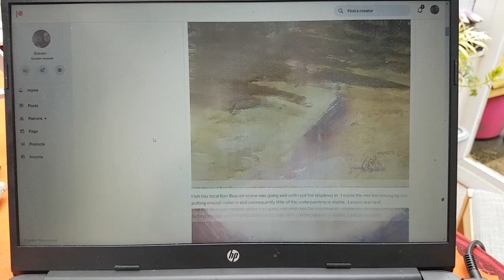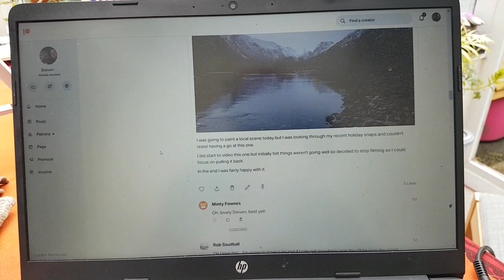Painting Stormy Clouds in Watercolour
I wanted some stormy clouds above this open landscape. I brushed them in with Payne's gray and alizarin crimson.

1. and enter my world of watercolour where you’ll see exclusive videos, articles, reference photos and much more! Get 2 months FREE with annual membership! Put simply, Patreon is my main source of income and it’s only with the support of my patrons that I can continue to find the time and resources to make these videos.

2. READ MY BOOKS ➤

4. DONATE ➤ Your donation keeps my YouTube channel sustainable and funds future watercolour painting tutorials for all budding artists.

6. PODCAST ➤ Listen to my podcast ‘My Watercolour Diary’ where I answer your questions

7. MATERIALS ➤ These are the paints, paper and brush I use for painting watercolours:

8. SOCIAL MEDIA ➤ Let’s connect!